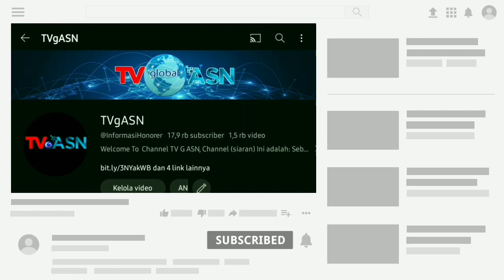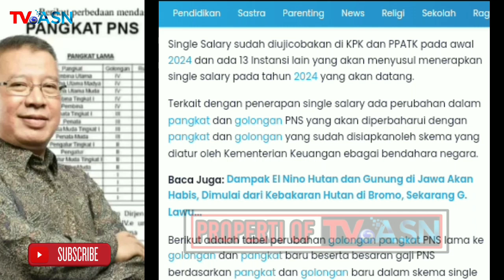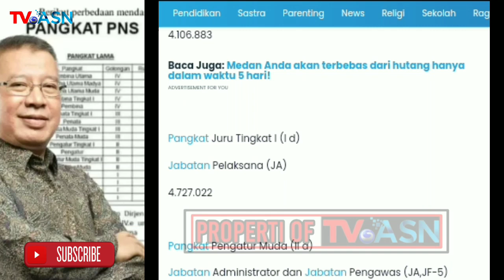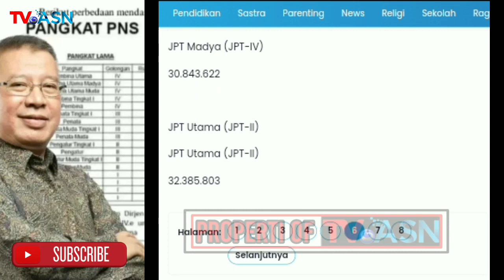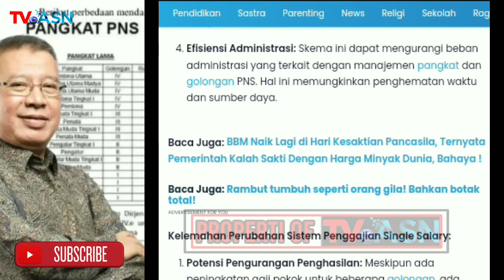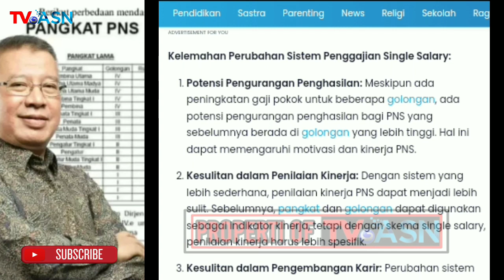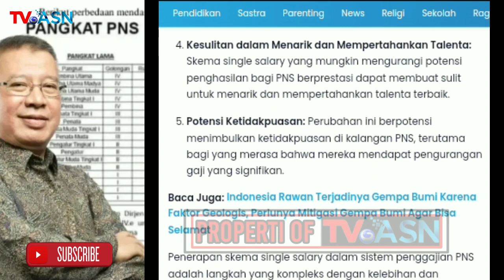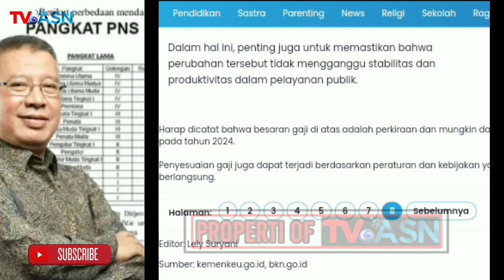Golongan dan Pangkat PNS Saat Single Salary Diterapkan 2024, Cek Besaran Gaji yang Diterima PNS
Golongan dan Pangkat PNS Saat Single Salary Diterapkan 2024, Perkiraan Besaran Gaji yang Diterima PNS